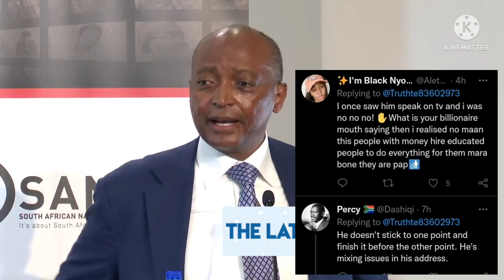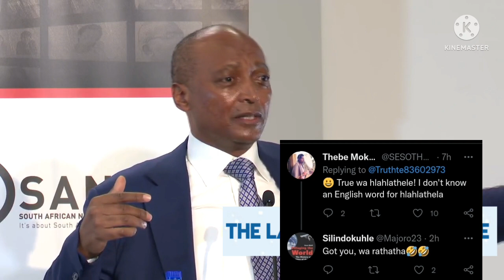Dr Patrice Motsepe did not impress people with this